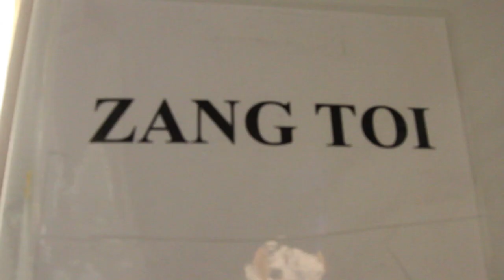Zang Toi Spring 2014 Backstage & Celebs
Caught up with Zang Toi backstage at the Spring 2014 Mercedes-Benz Fashion Week. Toi's runway collection of bright sarongs, strong suits and regal dresses makes its' way to couture stores, like Nordstrom located around the globe.